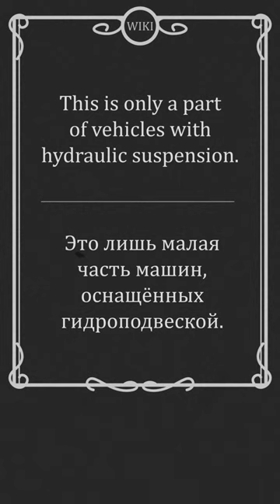Hydropneumatic suspension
More guides on our channel!